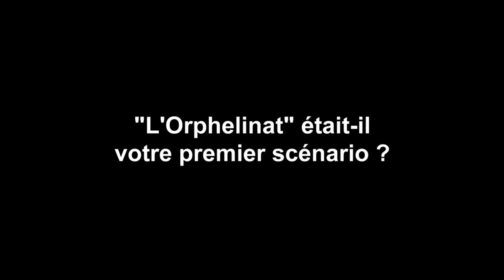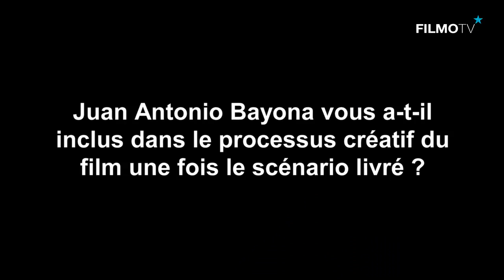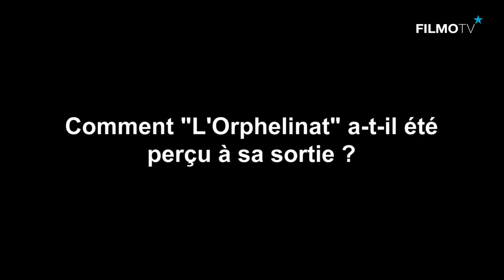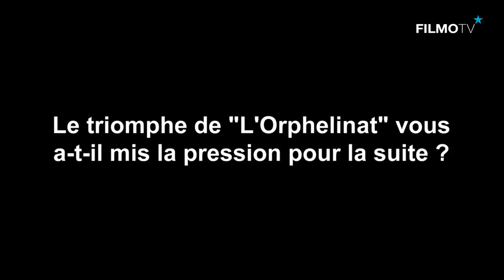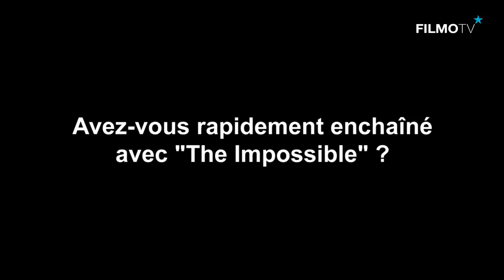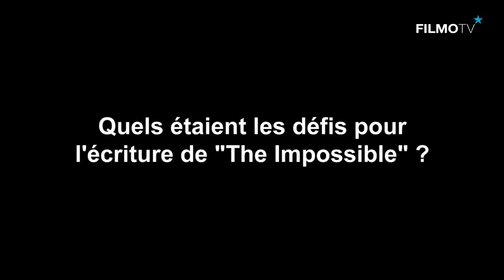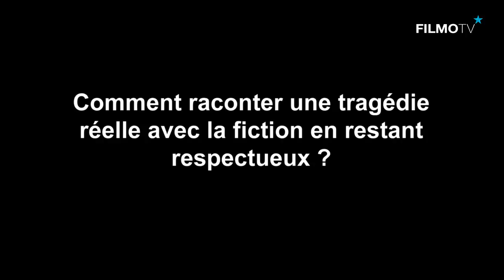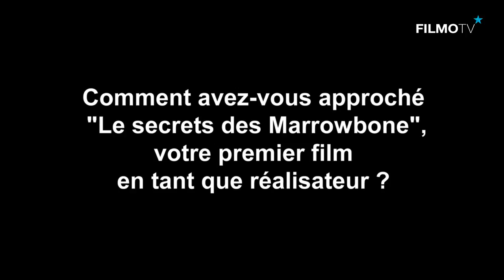Entretien | SERGIO G. SANCHEZ | FilmoTV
D’Aaron Sorkin à Daniele Thompson en passant par JJ Abrams ou Pascal Bonitzer, la liste est longue des scénaristes devenus réalisateurs. Avec le secret de Marrowbone, son premier film, l’espagnol Sergio Sanchez est venu la compléter. On ne peut pas dire que les débuts Sergio Sanchez dans le cinéma soient passés inaperçus. Son premier scénario pour un premier film, l’Orphelinat signé Juan Antonio Bayona, devient de façon surprenante un des plus grands succès espagnols au box-office. De même que la deuxième collaboration Bayona / Sanchez, The Impossible, dotée cette fois de stars, qui pulvérise les entrées dans son pays. De passage à Paris, Sergio Sanchez a accepté de s’entretenir avec FilmoTV - représenté par Erwan Chaffiot- de parler de son travail, de sa collaboration de scénariste avec le réalisateur et de son expérience de narrateur qu’il a choisi de faire évoluer en changeant de fonction.